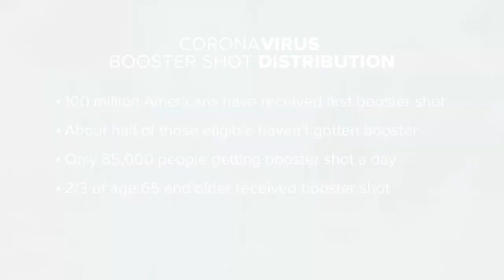The future of COVID-19 vaccines